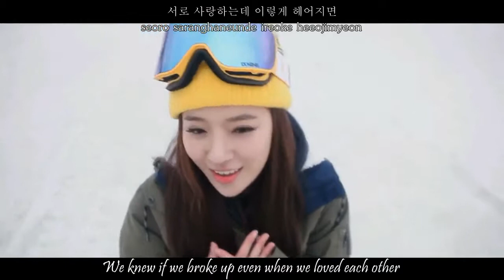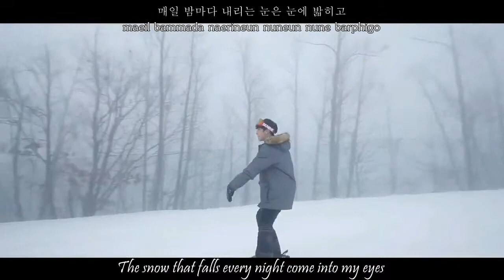[TS] T-ARA, SPEED, THE SEEYA, SEUNGHEE - DON’T FORGET ME [Eng sub + Hangul + Romanisation}